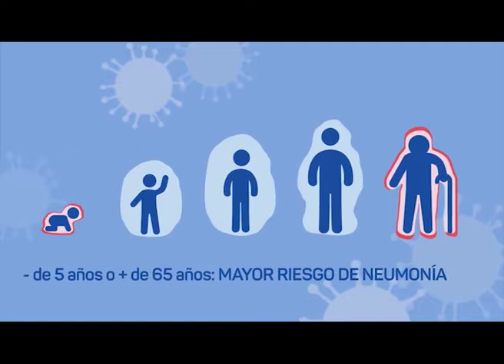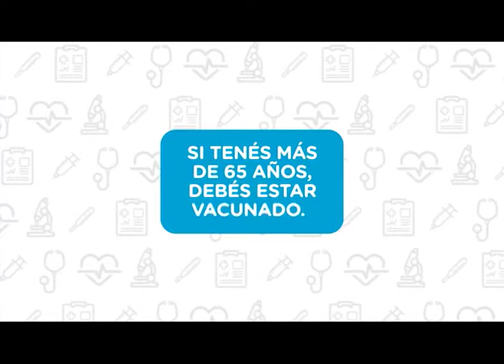Dr José Luis Corrales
MAS DEL DIALOGO CON EL DOCTOR, AHORA HABLAMOS DE NEUMONIA, NEUMOCOCO . . .